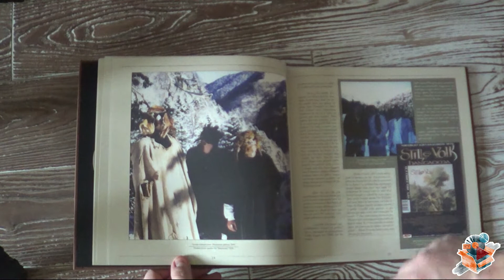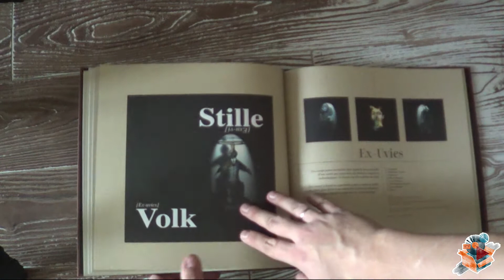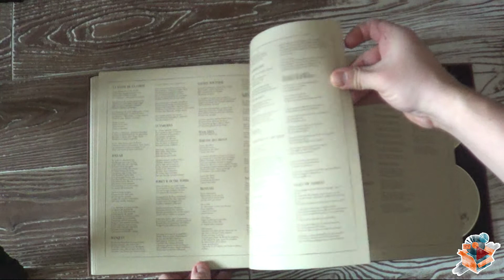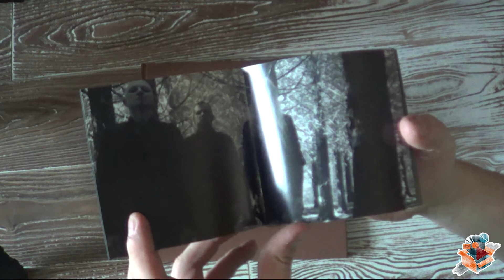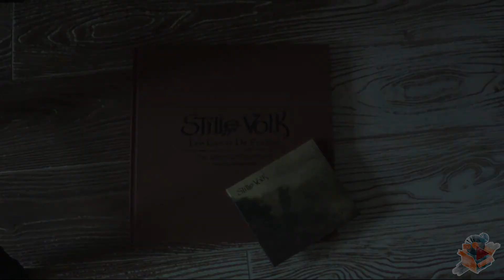UNBOXING: Stille Volk ― Los Cants De Pyrène (Artbook 7-CD) + Milharis (CD)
Unboxing of a fabulous box set of the french folk legends Stille Volk ― Los Cants De Pyrène: Two Decades Of Pagan Hymns And Ancient Lore (Artbook 7-CD)

The large-format (28x28 cm), 7CD artbook "Los Cants De Pyrène: Two Decades Of Pagan Hymns And Ancient Lore" features all Stille Volk studio recordings from 1994 to 2014. Alongside the albums "Hantaoma" (1997), "Ex-Uvies" (1998), "Satyre Cornu" (2001), "Maudat" (2003), "Nueit De Sabbat" (2009) and "La Pèira Negra" (2014) it contains, for the first time ever in digitized form, the pagan folk precursors' three demos from 1994 to 1996, and which have partly never been released. The book itself features a noble linen cover with hotfoil embossment. In a total of 60 pages it contains an in-depth biography written by band brains Patrice Roques (in both French and English), comprehensive pictorial material as well as presentations of all albums with English translations of the lyrics.
500 copies of the artbook was released by Auerbach/Prophecy Productions on 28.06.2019.

Plus unboxing the "Milharis" digipack Digipak CD, which was released by Auerbach/Prophecy Productions on 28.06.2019.